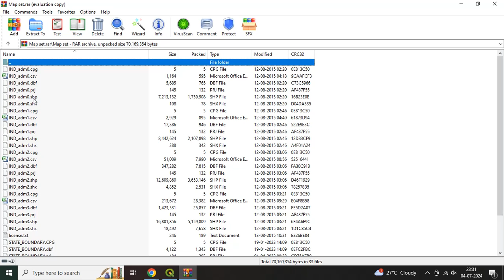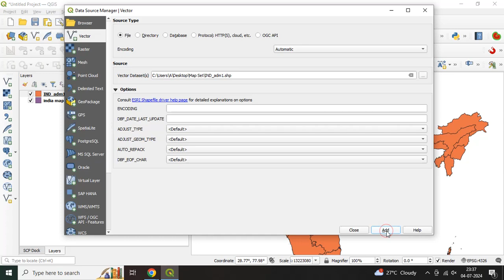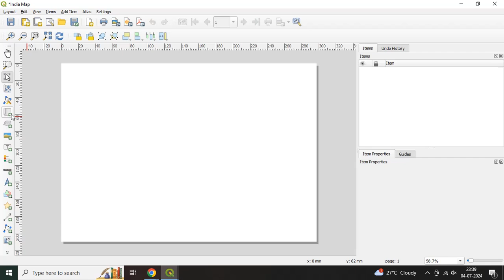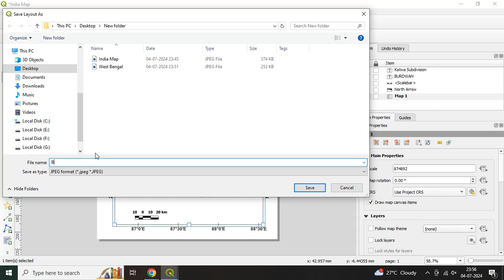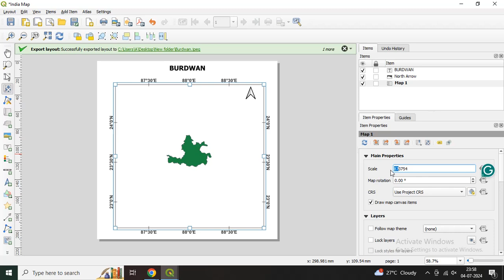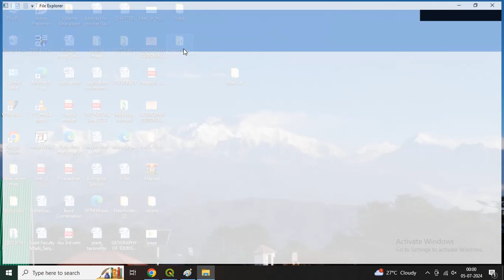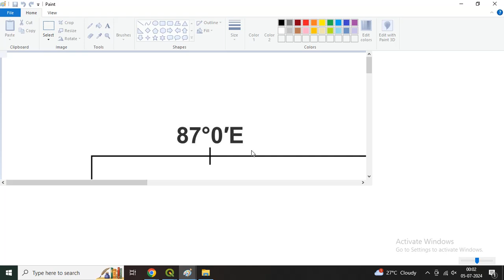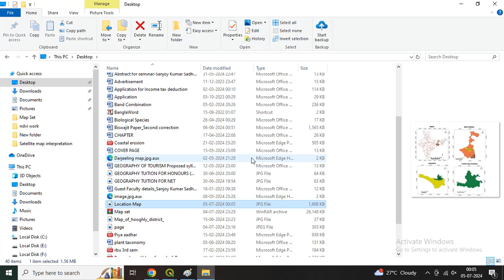Preparation of Location map from SHP file of Survey of India and Diva GIS Using Qgis 3.34